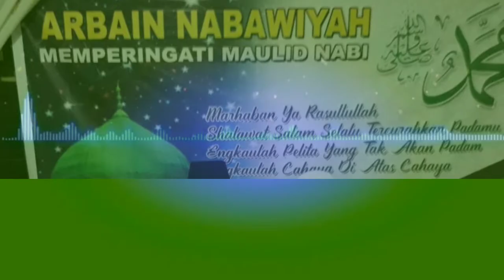Pembahasan maulid simtudduror oleh habib saleh aljufrie || Keluasan kasih sayang dan kesabarannya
PANEL OPERASIONAL

Kesempatan kali ini saya membagikan tausiyah, berhubung masih memperingati maulid nabi MUHAMMAD S.A.W

MARI KITA MENGENAL ROSUL & NABI KITA, YANG MEMBAWA ISLAM DI SELURUH JAGAT RAYA AGAR KITA SEMAKIN CINTA DAN MAKIN MENGENAL JATI DIRI BELIAU S.A.W

NABI MUHAMMAD S.A.W YANG MEMBAWA KITA DARI ALAM KEGELAPAN MENUJU ALAM YANG TERANG MENERANG DAN PENUH ILMU PENGETAHUAN. DAN MENGHILANGKAN JAMAN KEJAHILIAAN...

SEMOGA KITA TERMASUK ORANG-ORANG YANG TAAT DAN MENCINTAI BELIAU S.A.W DAN TERMASUK ORANG ORANG YANG MENDAPAT SYAFAATNYA DI PADANG MASYAR. Aamiin.

SEMOGA KONTEN INI BERMANFAAT BUAT KITA SEMUA.